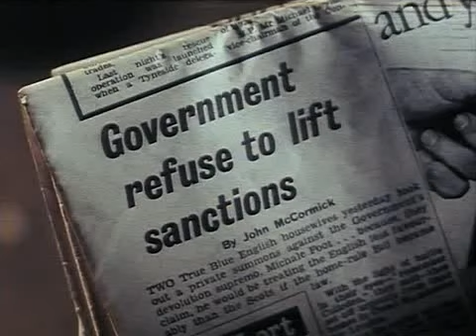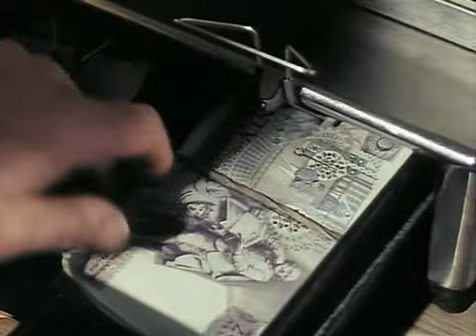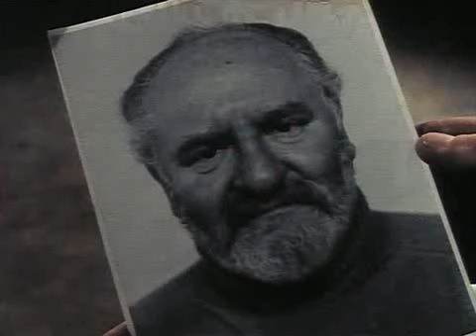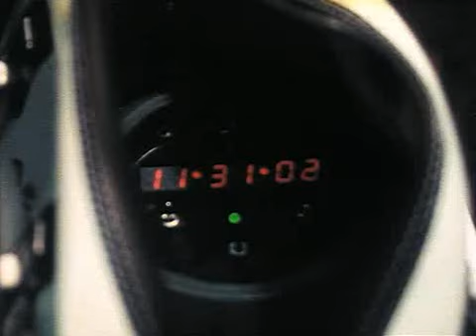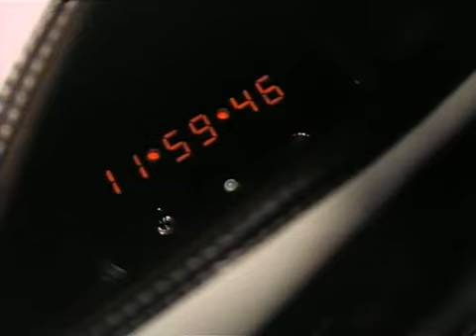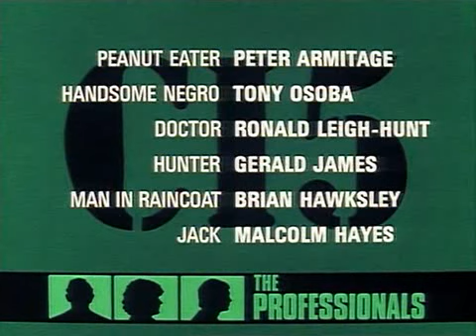CI5行动 1 10 监视 Stakeout